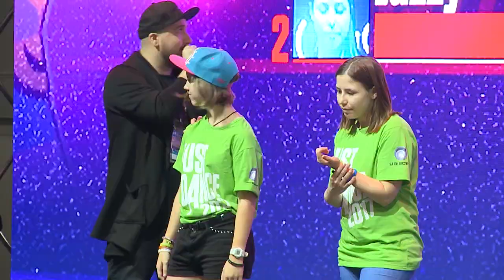Just Dance World Cup - Четвертьфинал отборочных соревнований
С 30 сентября по 2 октября на выставке «Игромир»/Comic Con Russia прошли российские отборочные соревнования Just Dance 2017, победитель которых будет представлять Россию в финале третьего ежегодного Чемпионата мира по Just Dance 2017 в Париже.

Более 50 участников, 9 отборочных этапов и только один победитель

Посмотрите, как это было! Сегодня мы хотим поделиться с вами тем, как прошёл четвертьфинал отборочных соревнований Just Dance World Cup.

“Run the Night” by Gigi Rowe
Песня представлена в Just Dance 2017.